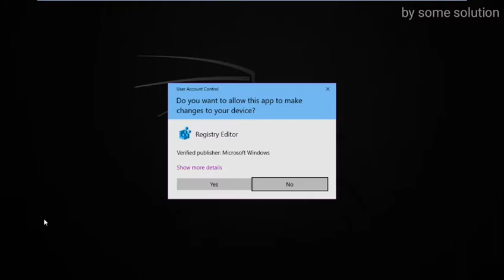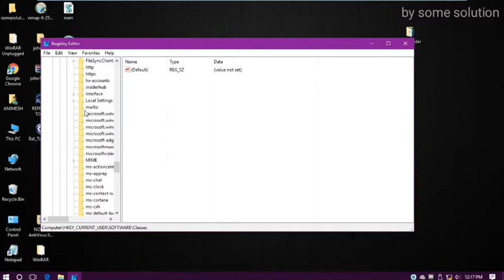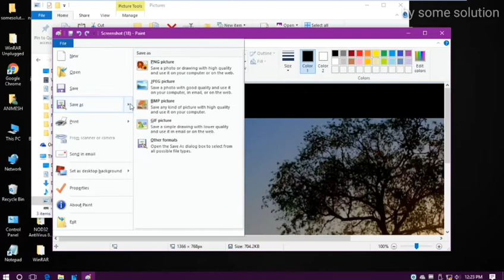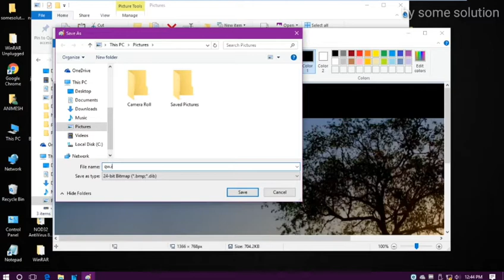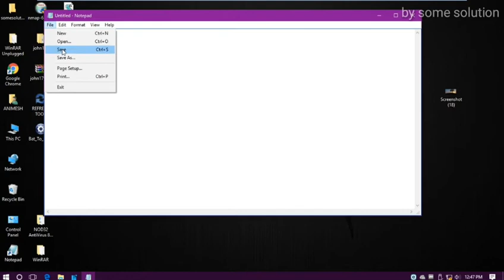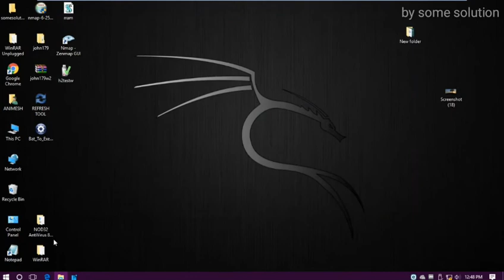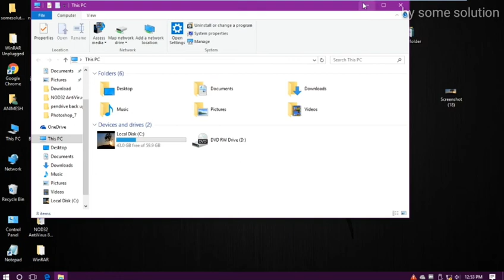how to chance hard-disk icon on win10 in hindi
hello friends wellcome to my channel in this video i show you. how you change icon in win10

                      l am not responsiable for any
                     damage